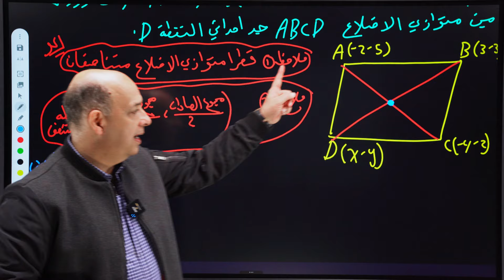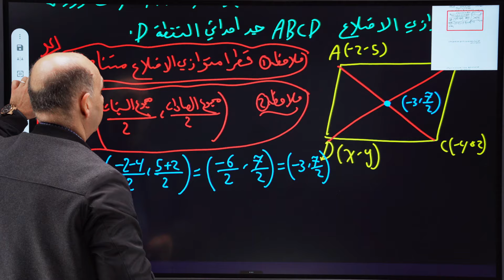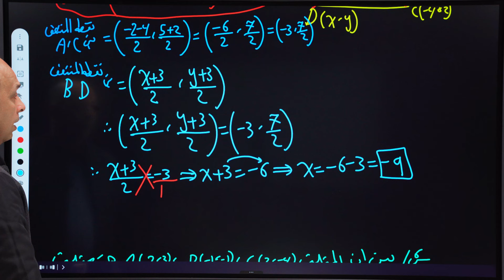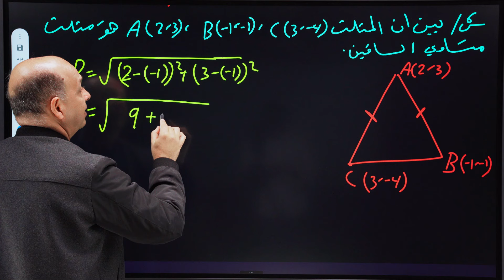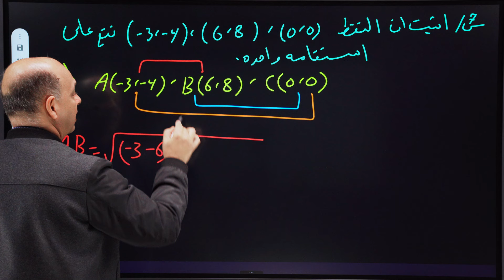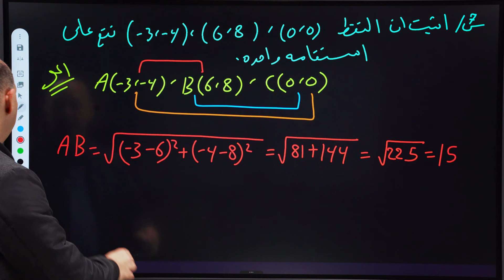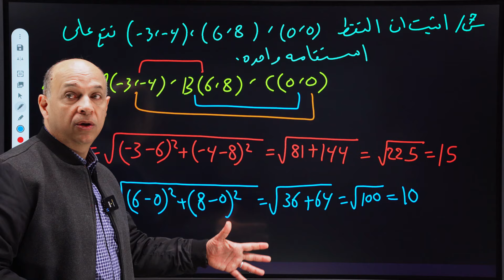رياضيات الرابع العلمي الفصل السادس النظام الإحداثي في المستوي المحاضرة: 3 - حل تمارين ص 1-6 ص114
🔷أماكن التدريس :
🔶زيونة: معهد الريحاني 1+2 ، مقابل دار الأزياء العراقية .
🔶الصليخ600 : معهد ست ريزان الجاف الشارع العام شارع مجمع الكوخ .
يتضمن الدرس :
👈 حل تمارين ص 1-6 ص114
👊 الأستاذ علي الأنصاري رياضيات الرابع الاعدادي العلمي والادبي الفصل السادس

      الأستاذ علي الانصاري على الابل ستور والبلي ستور
لمعرفة خطوات التسجيل بالتطبيق والاشتراك في الدورة:
1. قم بإنشاء حساب خاص بك .
2. قم بالذهاب لقسم المراحل واختر الرابع الاعدادي العلمي والادبي.
3. أو أختر الخامس العلمي .
4. أو أختر الثالث متوسط .
5.أو اختر الثاني متوسط
6.أو أختر الأول متوسط
7. أو السادس الإعدادي .

سادس علمي
سادس ادبي
خامس علمي
رابع اعدادي علمي ادبي
ثالث متوسط
ثاني متوسط
اول متوسط